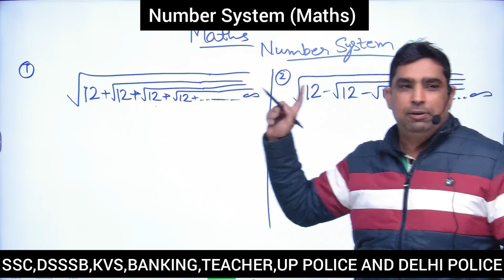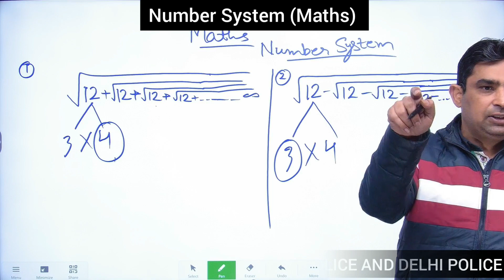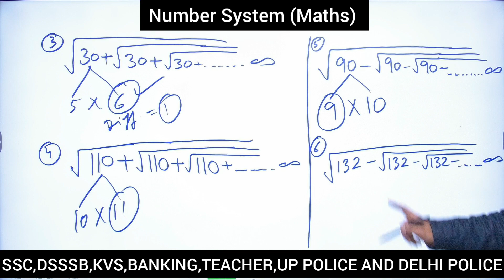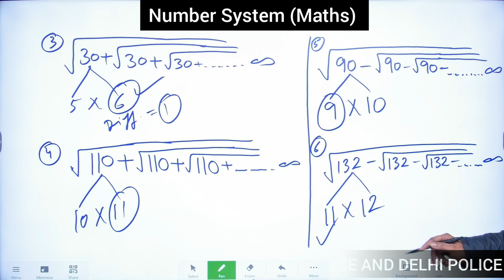Number System | Math's | Suresh Sir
SSC,DSSSB,DELHI POLICE,UP POLICE,KVS AND COMPETITVE EXAMS